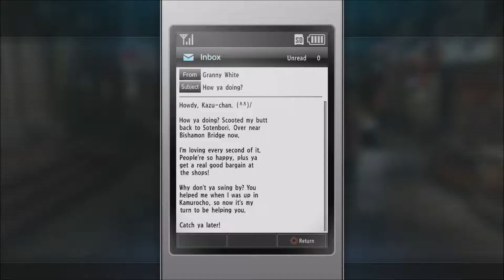Yakuza Kiwami 2 Walkthrough Part 22